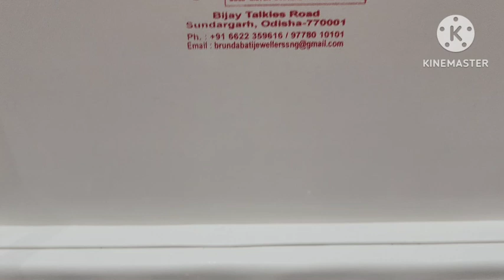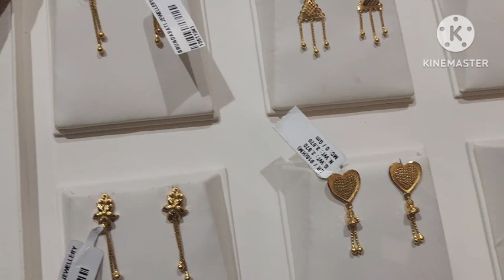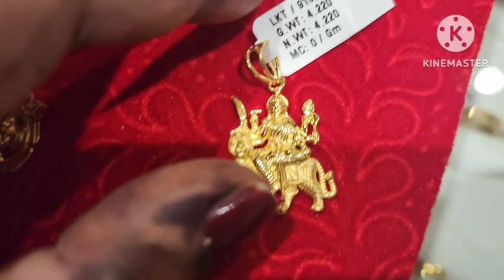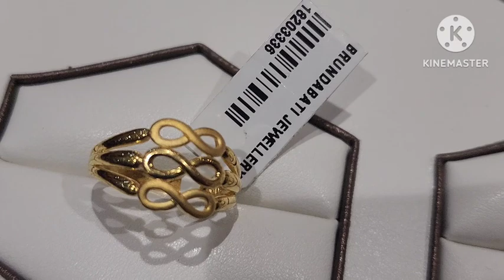Vlog844 👉Gold shopping Karo 👉 Gold Jewellery For Dhanteras 👉Beautiful Gold Jewellery 👉